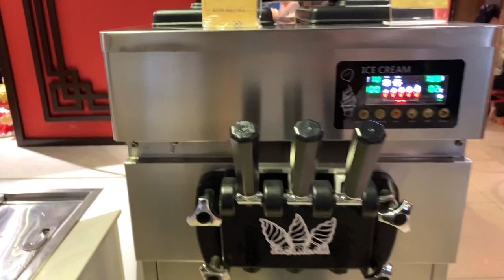Phuc Vlog # Đi Ăn Buffet Macau - Sài Gòn Chợ Lớn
Phuc Vlog # Đi Ăn Buffet Macau- Sài Gòn Chợ Lớn.                                                                                                                                                                                              Chào các bạn đây là video cá nhân của mình, chia sẻ bữa ăn Buffet cùng với con gái mình vì nó ngại lên hình mong các bạn thông cảm cho.